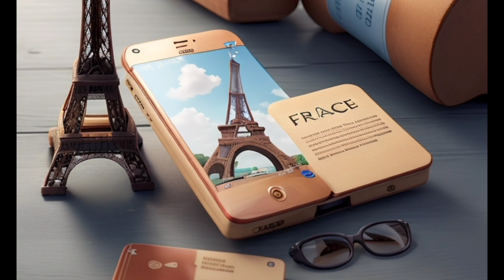Love Letters Across Oceans: Isabelle & Marco's Inspiring Love Story (Inspiring love story)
Love Beyond Borders: Isabelle and Marco's Inspiring Journey

Experience an extraordinary love story that knows no boundaries. Join us on the heartwarming journey of Isabelle and Marco, whose love story begins in a charming French village and stretches across continents to Italy.

Their chance encounter, deep connections, and unwavering commitment to each other make this a love story that defies distance. From tearful goodbyes at train stations to joyful reunions amidst lavender fields, their love triumphs over time and space.

Witness their enduring love and be inspired by the belief that love can conquer any obstacle. Don't miss this remarkable love story that will warm your heart and remind you of the power of true love.

Hit that "Play" button to experience Isabelle and Marco's inspiring journey!